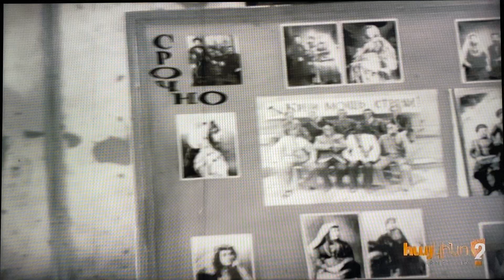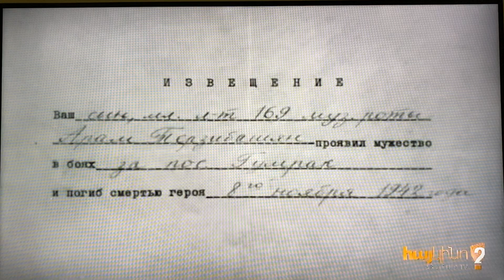Նվագախումբն անցավ մեր փողոցով / ОРКЕСТР ПРОШЕЛ ПО УЛИЦЕ (1976)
Страна: СССР
Производство: Арменфильм

По рассказу Р.Арамяна.
Ностальгическая картина о детстве, когда все видится таким привлекательным и странным...

Режиссер: Мартирос Фаносян
Сценаристы: Р. Арамян, Мартирос Фаносян
Оператор: Георгий Айрапетов
Композитор: Грачья Меликян
Художник: Никита Гизгизян
Актеры: Дж. Аствацатрян, Марина Карапетян (девочка), Рафаэль Джербашян